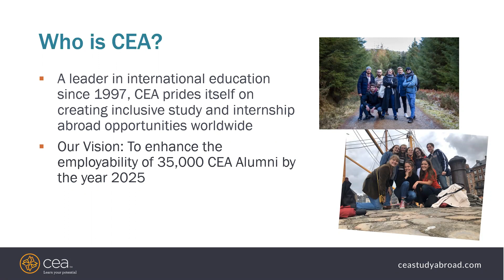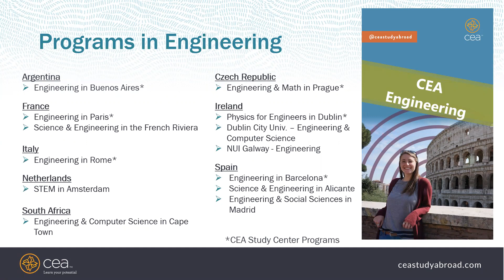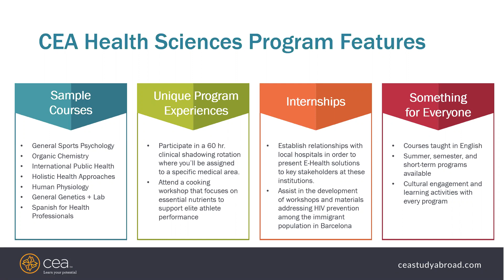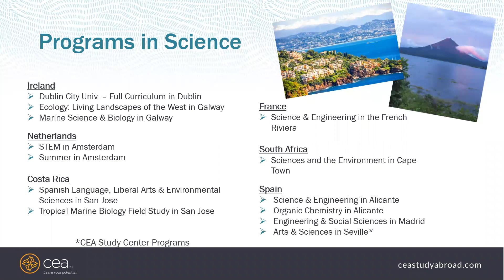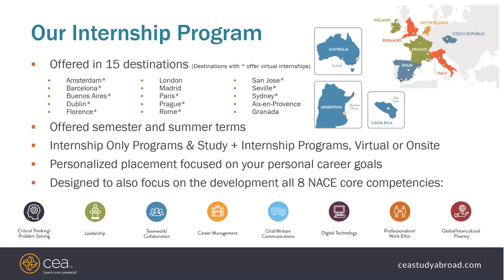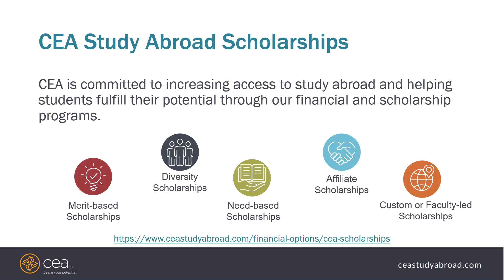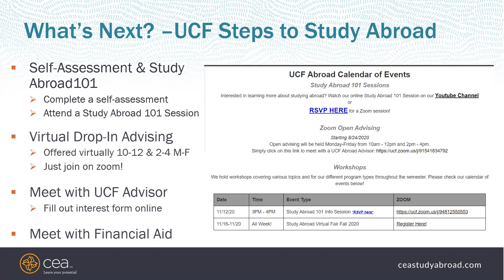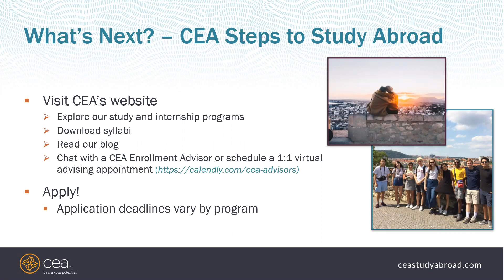CEA Abroad - STEM & Psychology Study Abroad Programs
Learn about CEA Abroad's study abroad programs for STEM and Psychology majors.

Follow UCF Abroad and CEA on social!